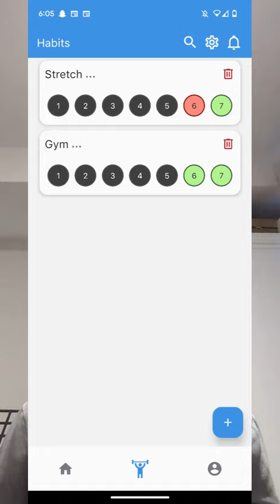Pitch to Win 2024: Habitude - Freddie Moore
Habitude is a social media style habit tracking app that uses social support to enforce various psychological principles behind the idea of building good habits. Using the app, users can track their habits and take photos of themselves doing so, they can then post this photo to their friends who can give encouragement through likes and comments. Alongside the social aspect, the app features comprehensive habit tracking tools, allowing you to keep an eye on both your own progress and your friends.